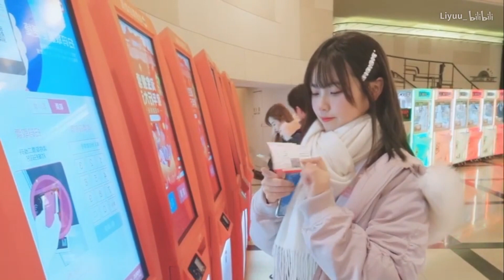Liyuu VLOG | Una cita con Liyuu 🎥💕 |【Sub Español】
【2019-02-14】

Feliz día de San Valentín 💝
No la pasarán solos con este video c:

como extraño a Liyuu con cabello largo,.,.,